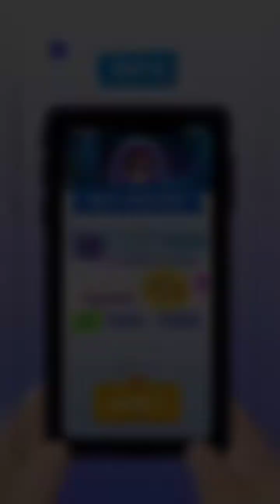ID Please Club Simulation MOD APK (Unlimited Money)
ID Please provides an entertainment space with music and extremists, so what do you do if you can’t participate in that fun? You are the manager! An expert manager that no troublemaker can enter without going through you! Do the job of card control and prevent most potential fights. Do your job well for the day and get rewarded!